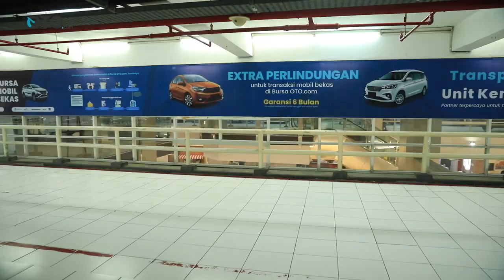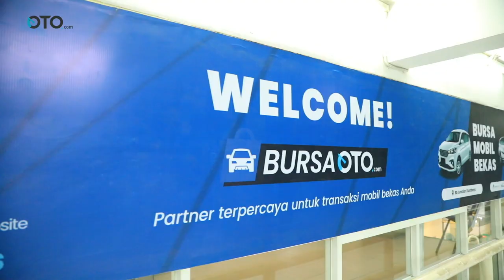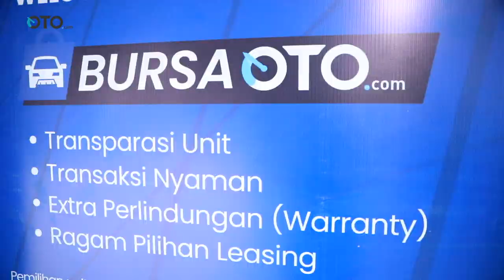Cari Mobil Berkualitas? Dateng Aja ke Bursa OTO.com Surabaya | Special Event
oto.com resmi membuka sentra penjualan mobil bekas di Surabaya. Berlokasi di BG Junction, event yang diberi nama BursaOTO ini menawarkan beragam mobil bekas yang berkualitas. Ini merupakan upaya pengembangan sayap bisnis yang dilakukan oto.com sebagi marketplace mobil bekas nomer 1 di Indonesia selama satu tahun terakhir.
So, mau tau seperti apa BursaOTO? yuk tonton video lengkapnya berikut ini